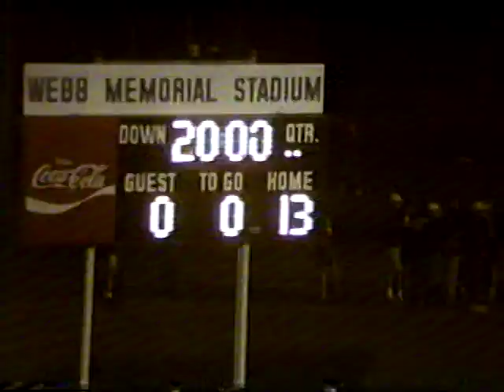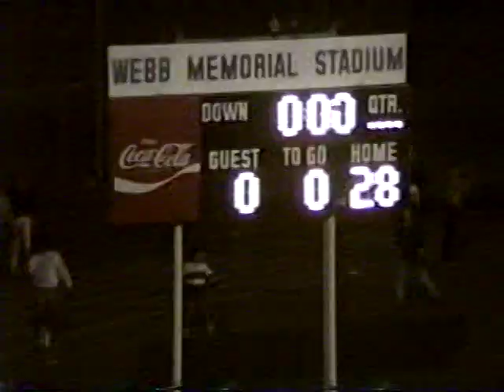1992 Mount de Sales Academy Cavaliers at Deerfield-Windsor Academy Knights (football)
This game was played on October 2nd, 1992 in Albany, GA. The Knights shutout the Cavaliers 28-0.